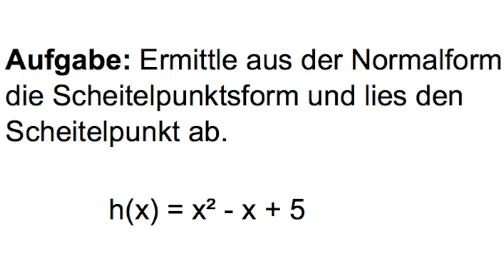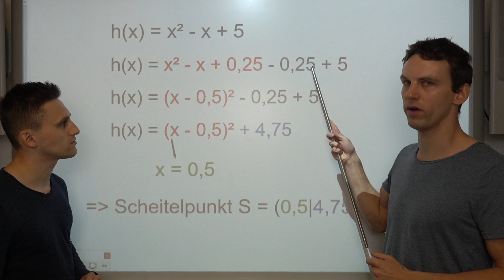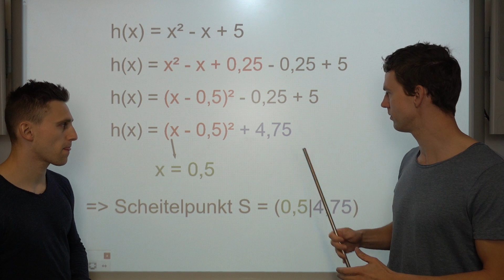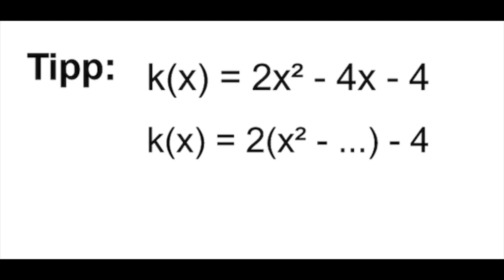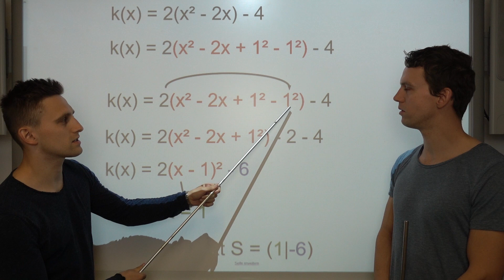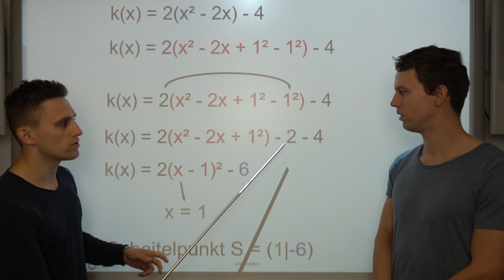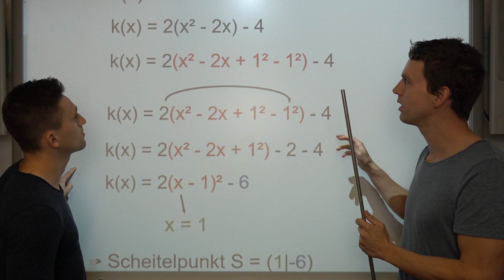Quadratische Funktionen - Scheitelpunktform Teil 3, Aufgaben + Lösungen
Moin zusammen,

Dies ist das dritte Video zur Berechnung des Scheitelpunktes. Nachdem wir nun geklärt haben, wie wir von der Normalform auf die Scheitelpunktform kommen, schauen wir uns schwierigere Anwendungsbereiche an. Pausiert und rechnet auch hier, damit ihr das Thema versteht!